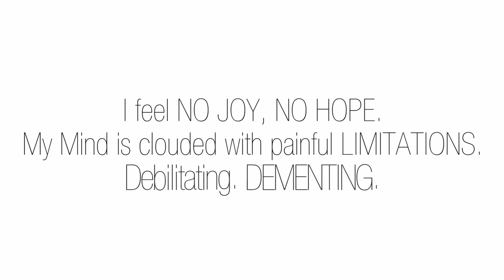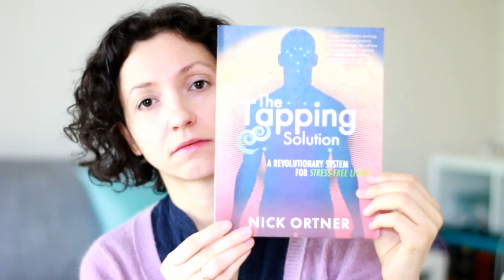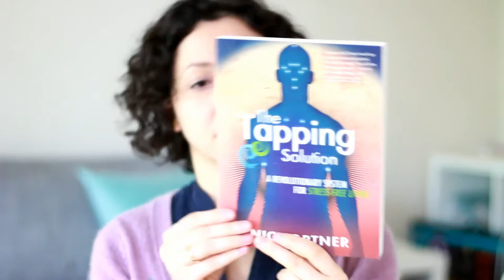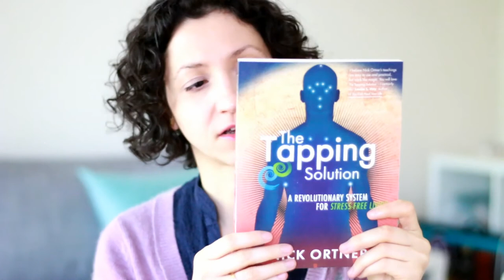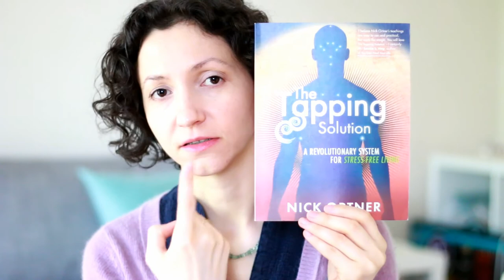Cleaning Oneself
I know there are quite of few of you out there that have been waiting for me to share one my cleaning exercises. So here it is!
Also as promised in the video, here are the links to those resources:

TAPPING  (or EFT - emotional freedom technique)

MY BOOKS:
1- "Christic Codes"
2- "Holding the GRID"

Kazukii (feat. Dianna) - Lost in Time